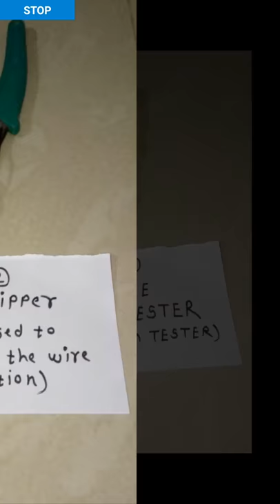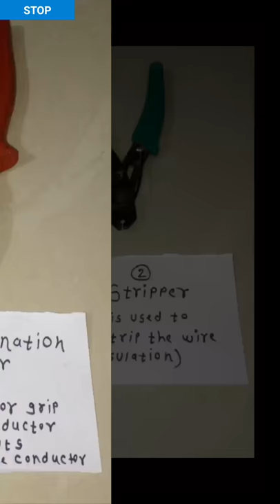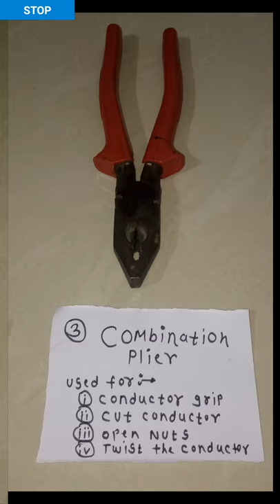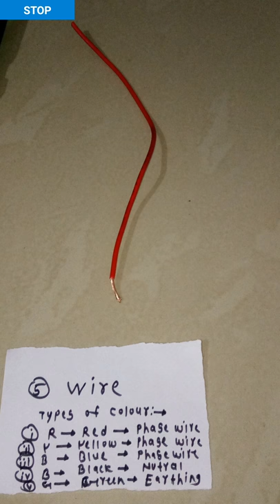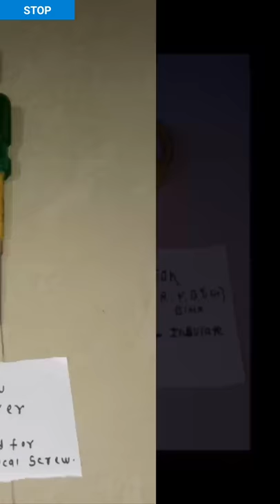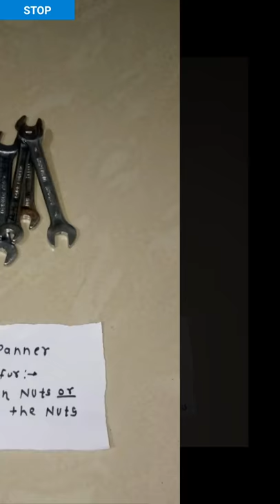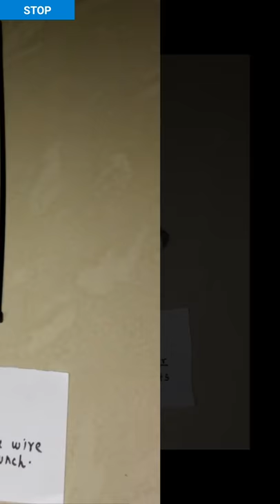Electrical Tools (Chapter:- 1)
Used of Tools and Its safety.